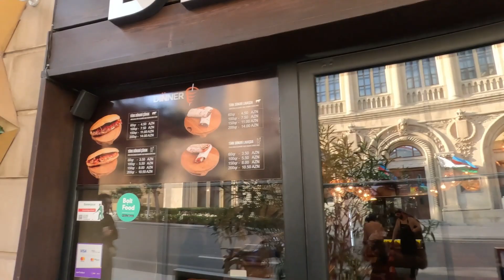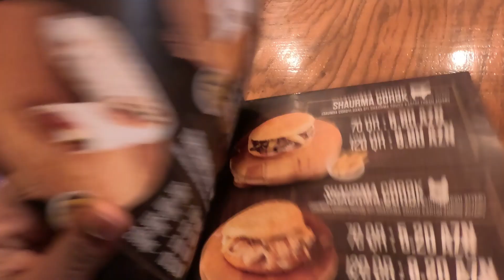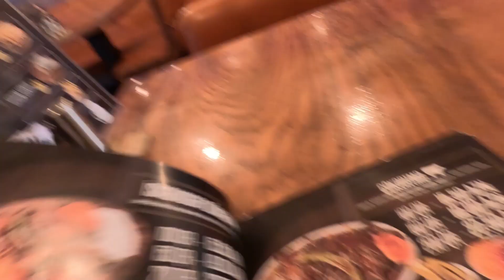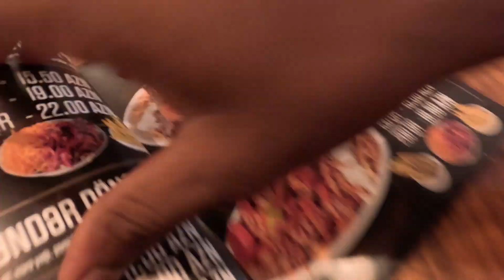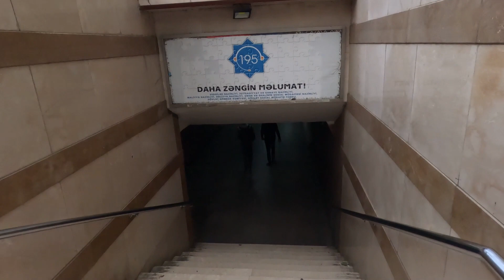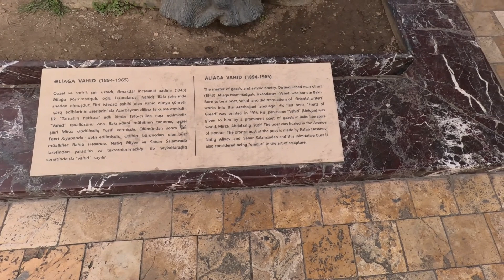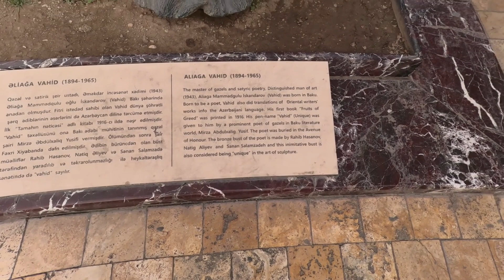I Didn't Expect That Baku Is Such A Modern City.! ابدا ما توقعت باكو العاصمة بهذا الجمال